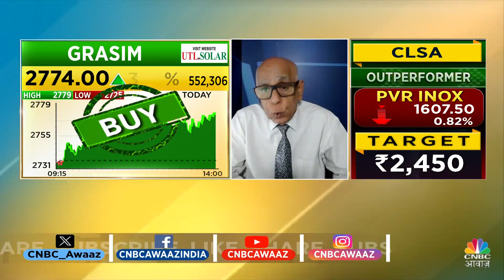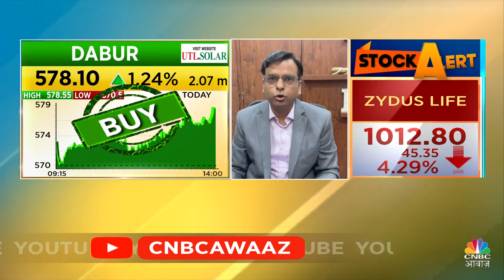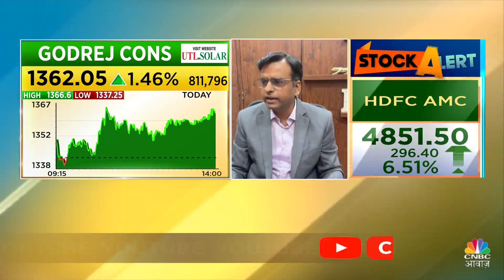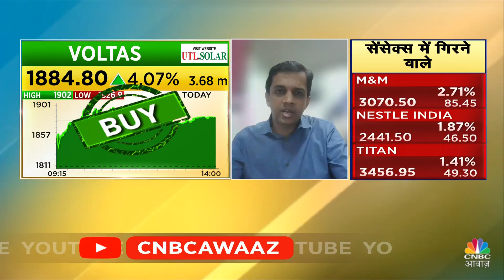Top Trades For Tomorrow: बाजार खुलने पर इन Stocks में दिखेगा Action, आज ही तैयार करें Strategy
n18oc_business